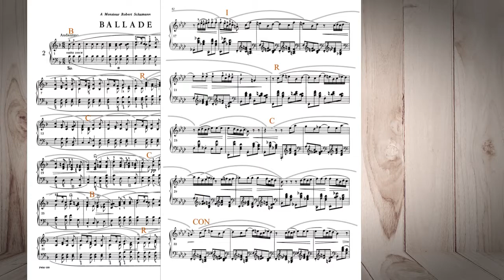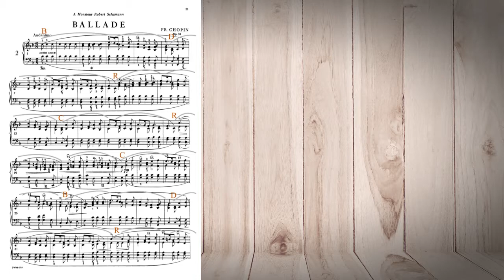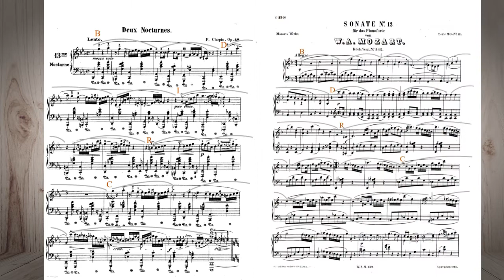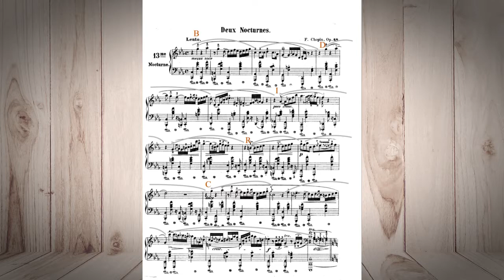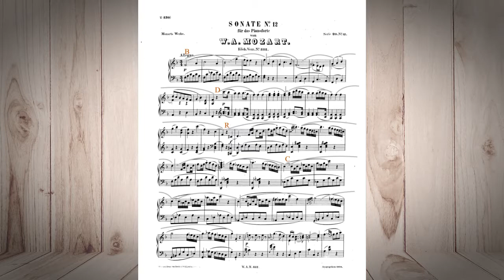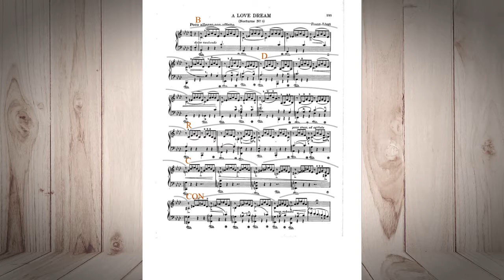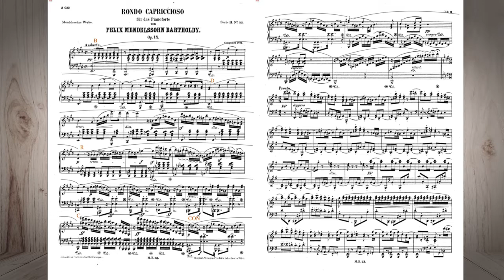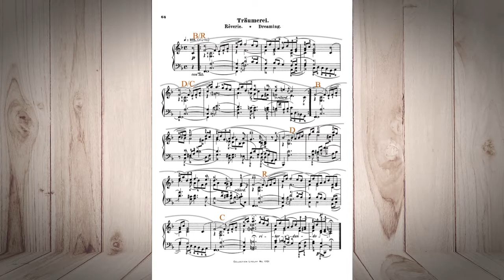How to Make a Story Line in a Piece (+ book) - overcome static in playing